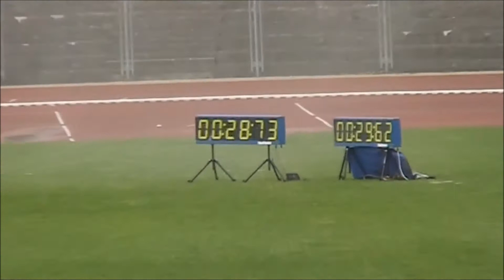Požární sport-nej okamžiky